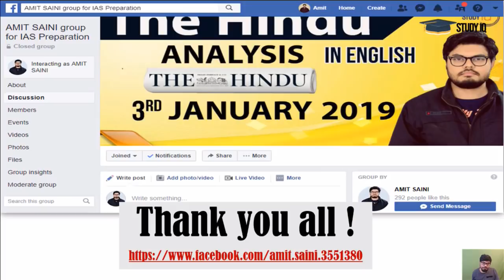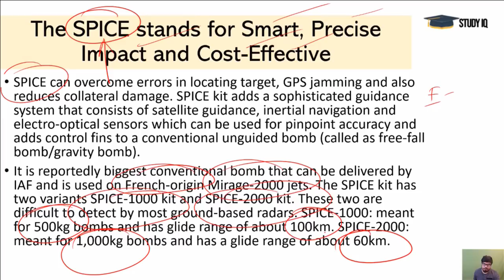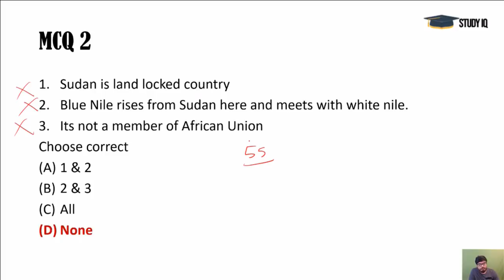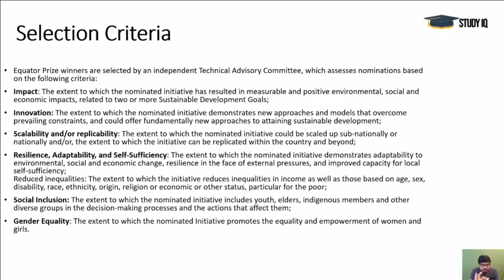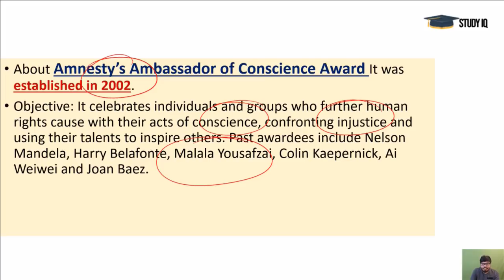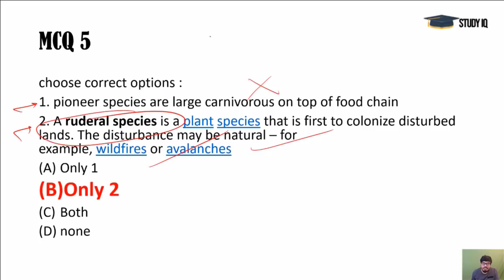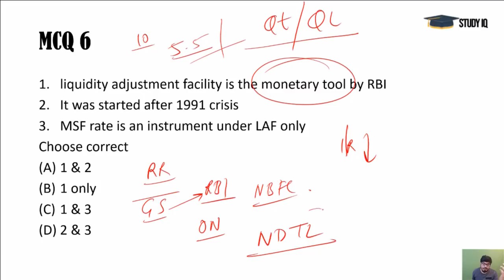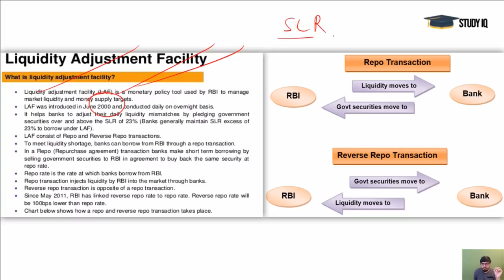Mission UPSC 2020 - 9 June 2019 Daily Current Affairs MCQs In Hindi for UPSC IAS State PCS 2020